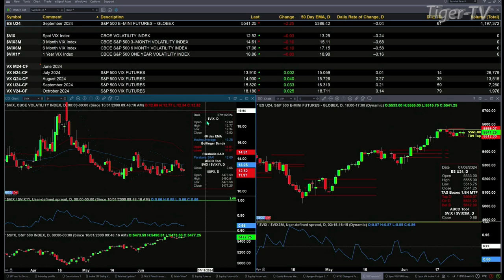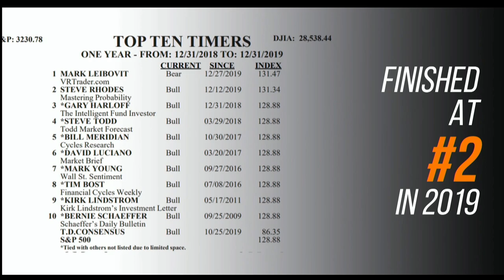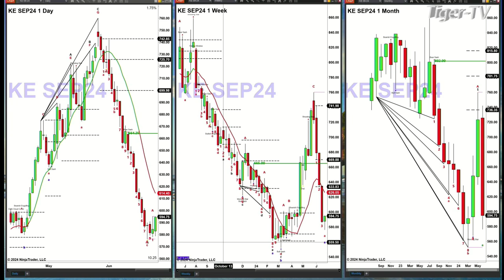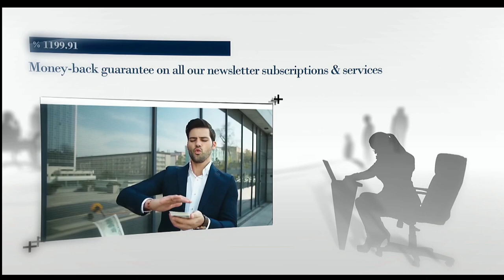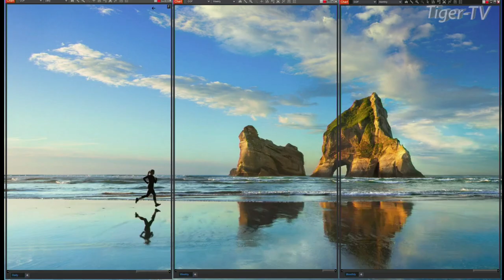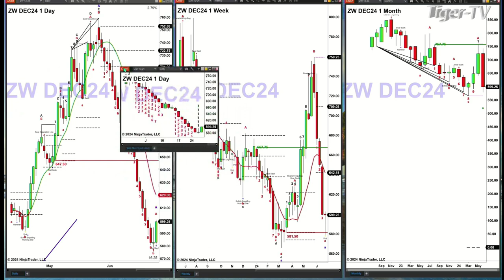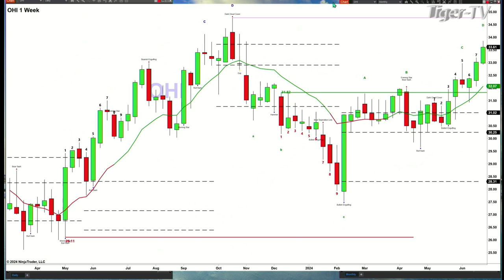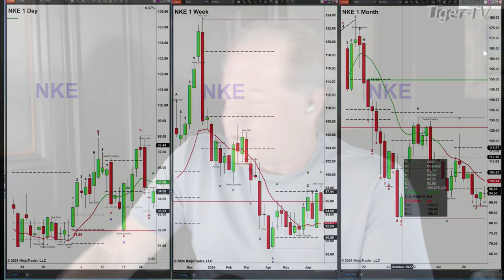June 27th, The Trader's Edge with Steve Rhodes on TFNN - 2024